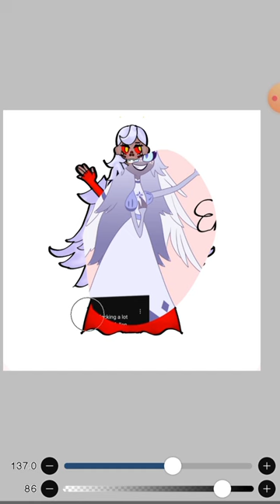emily in hell#hazbinhotel